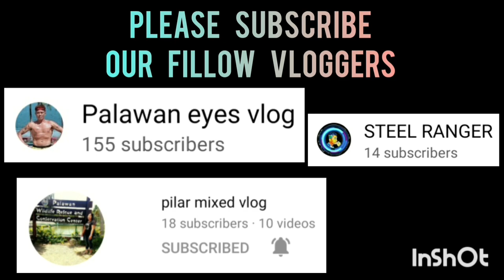MUNTIK PANG NAHABOL SA LAST MINUTE GANDA NG LABAN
MARBELLA VS KALIKASAN | INTER SUB DIVISION BASKETBALL LEAGUE AT FUTURA HOME BASKETBALLCOURT | JANUARY 2,2023